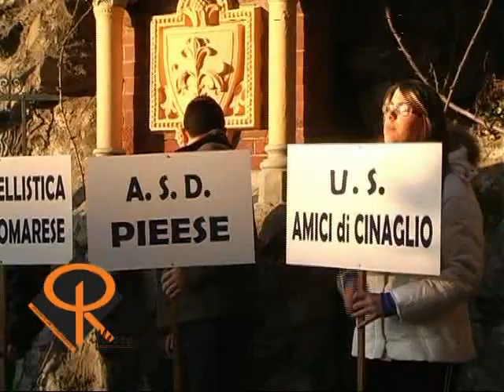Notizie del giorno 13-03-2010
Asti - Trentaquattrenne condannato a 3 anni e 9 mesi di carcere per aver esploso in aria alcuni colpi di pistola per intimorire un marocchino;
Asti - I Bandi regionali e provinciali con scadenza nel mese di marzo rivolti alle imprese agricole;
Asti - Scade lunedì prossimo il termine per l'iscrizione a Teleintendo, corso d'educazione alla multimedialità aperto a tutti i docenti delle scuole astigiane;
Monale e Cinaglio - Doppio appuntamento con la presentazione delle squadre giovanili di tamburello